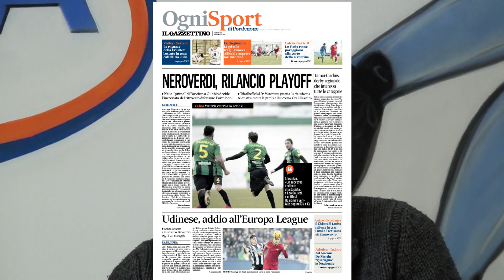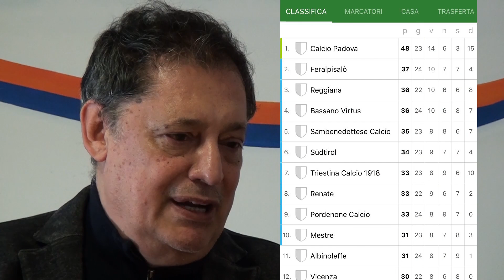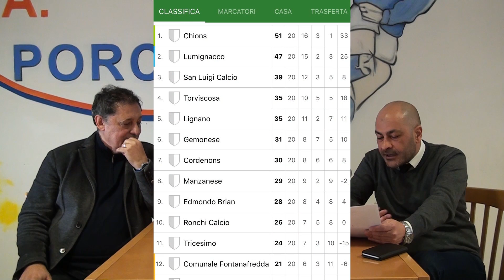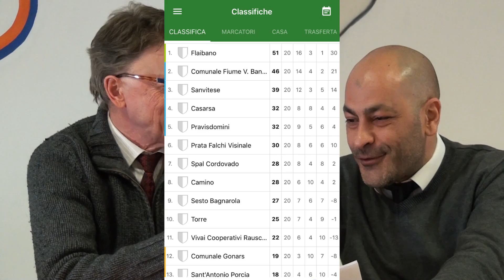Pordenone Sport puntata del 21/02/2018